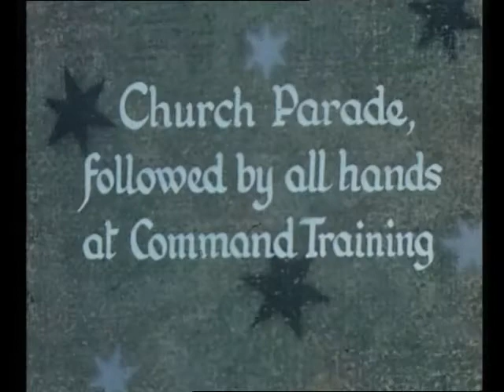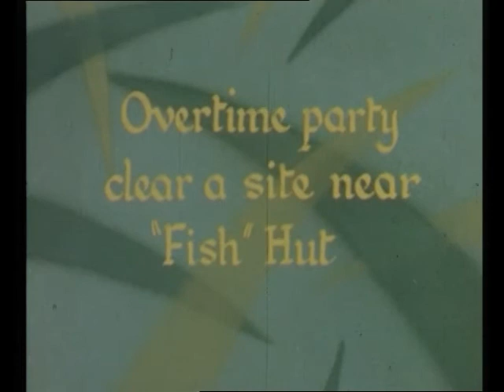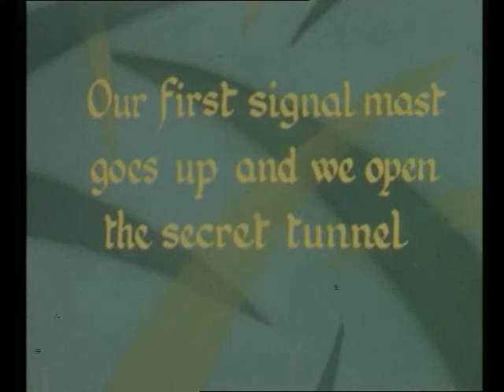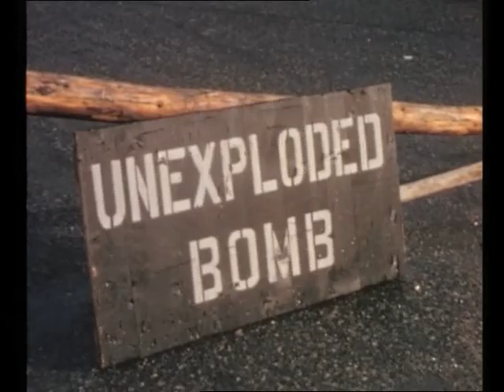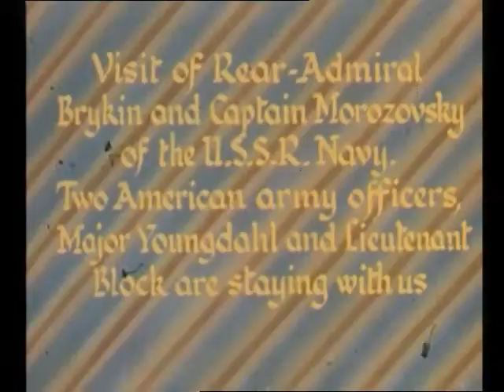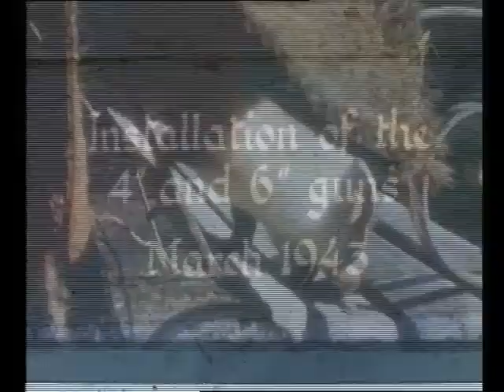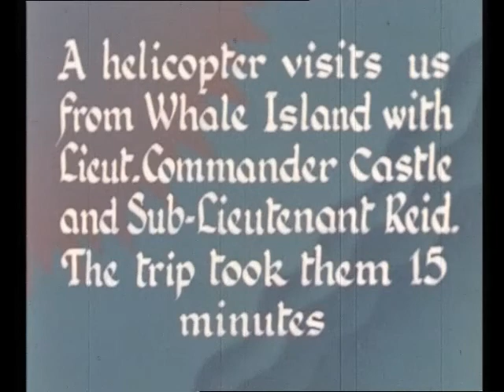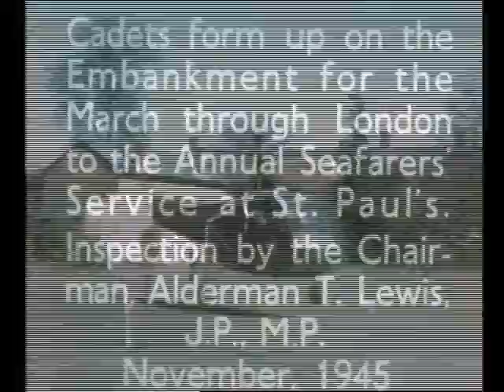South Stoneham House, 1939-1945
Amateur film taken by Captain Wakeford, Director of the School of Navigation, Southampton, of cadets, staff and visitors at the School in South Stoneham House, Swaythling, Southampton, during World War Two. Shots of a zeppelin, French naval officers and a secret tunnel.

This film is held at the Wessex Film and Sound Archive and you can see full details of this item on our online catalogue